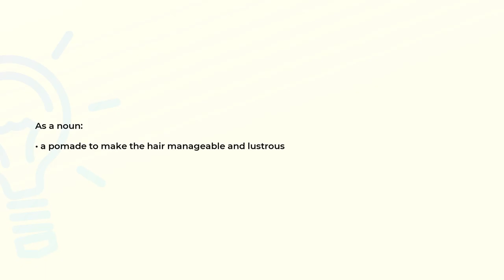What is the meaning of the word BRILLIANTINE?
Definition and spelling of the word BRILLIANTINE.

(00:00) Intro
(00:08) As a noun
(00:16) Spelling

As a noun (00:08):
• a pomade to make the hair manageable and lustrous